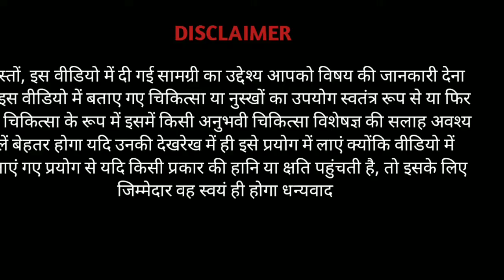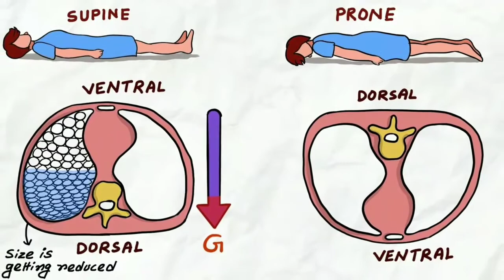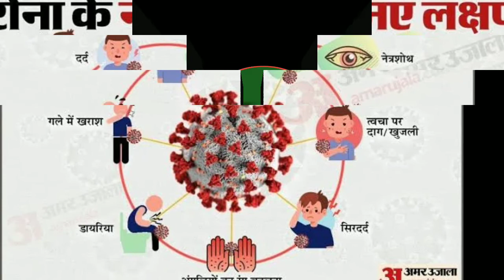Oxygen badhane ka tarika | how to increase oxygen level in body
Oxygen badhane ka tarika | how to increase oxygen level | oxygen level increase exercise
मुझे आशा है कि यह जानकारी आपके लिए Usefull होगी  Video को Like व जरूरतमंद दोस्तों में Share करें

In this video you will learn about the steps to increase the oxygen level of your body
Amid growing infection of Corona, many cases of oxygen deficiency are coming up in all the hospitals of the country.  In these circumstances, the Ministry of Health has issued some instructions.  Following these can help a person to overcome the problem of immediate oxygen.  The Ministry of Health has reported that proneing, lying on the stomach, can help corona patients living in home isolation to breathe well.  This method can prove effective in case the oxygen level goes below 94%.  According to the ministry, coronavirus patients living in the home should be regularly checked for oxygen, temperature and blood sugar.  And keep these related devices with you such as pulse oximeter, thermometer etc. and then with the help of pruning, you should maintain your oxygen level.

कोरोना के नए लक्षण
इम्यूनिटी बढ़ाने के उपाय

किडनी खराब होने के संकेत
सिर के पीछे दर्द होना
आंखों की सूजन का इलाज
Sar ke left side dard

सिर के बाएं हिस्से में दर्द

Quires :-

Oxygen badhane ka tarika
how to increase oxygen level in body
how to grow oxygen level in body
Oxygen badhane ke upay
Oxygen level kaise badhaye
Body me oxygen kaise badhaye
oxygen level increase exercise in hindi
How to increase oxygen level
How to increase oxygen
How to grow oxygen
Oxygen badhane ki exercise
oxygen badhane ka tarika in urdu
Hindi
Him Ayurved
Hindi
Home remedies